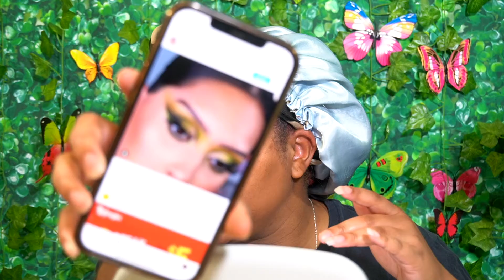OLIVE GREEN MAKEUP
Hey y'all! I hope you enjoy this tutorial. All of the products I used will be listed below.

XOXO
-Asa

PRODUCT DETAILS:

EYES:
P. Louise blank canvas primer
Morphe 35M Palette
BH Cosmetics Trendy in Tokyo

FACE:
Milk Hydro Grip primer
NARS Soft Matte foundation
Too Faced Born this way concealer (chestnut)
Tarte Shape Tape ultra creamy concealer (47S)
ELF Hydrating camo concealer (medium warm)
Laura Mercier translucent powder (honey)
Morphe Glamabronze bronzer (leader)
Fenty Beauty powder foundation (350)
Juvias place Saharan Vol. 1 Blush palette
Fenty Beauty Highlighter (afternoon snack)

LIPS:
NYX lip liner (brown)
Morphe matte lipstick (boy toy)
MAC lip gloss (C-thru)
Essence clear lip gloss